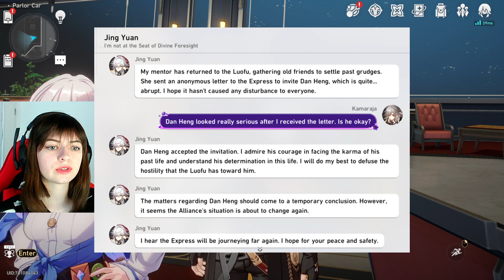Tłumaczenie Honkai Star Rail #56 -Story Quest: Jingliu -#2 - Ostatnie spotkanie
Hejka!

Miłego oglądania!